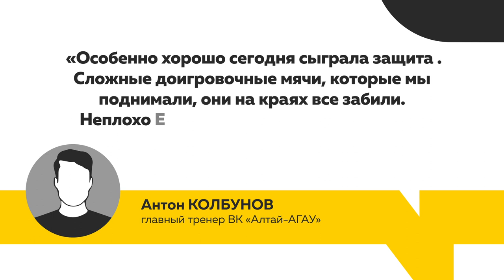Алтайские волейболистки обыграли соперниц из "Приморочки" | Спортобзор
Волейболистки «Алтай-АГАУ» уверенно обыграли «Приморочку» из Владивостока 3:0. В домашнем туре нашим девушкам будут противостоять сильнейшие команды России. Смотрите наш традиционные спортобзор от Дмитрия Дроздова.